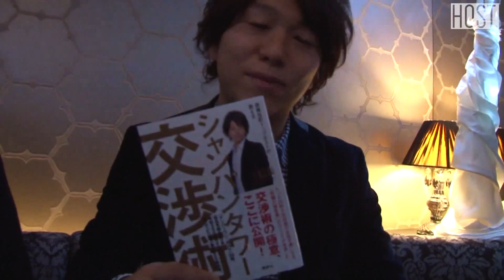『モデルからホストになった男、佐藤歩完全密着』⑤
今まで公表されていなかった、次世代『ROMANCE』の鍵となる男「佐藤歩の真相」にカメラが密着する！今回は営業中に密着し、彼の現在を見る。